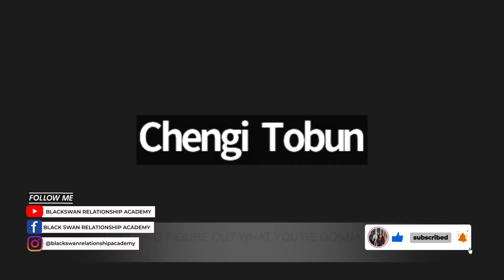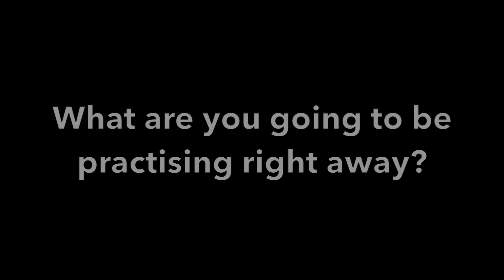WHEN YOUR SPOUSE IS THE STRONG SILENT MASCULINE TYPE THAT DOESN'T OPEN UP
There are many positive qualities that have historically been defined as either masculine (leadership, strength, courage) or feminine (nurturing, compassion, caring). In reality, people are individuals with a unique combination of attributes. Been silent or giving ones spouse the silent treatment goes by many names: shunning, social isolation, stonewalling, or ghosting to name but a few. Let's dive a little deeper.

We are Currently offering Free 15 minute call when you join the Black Swan Nation with a coach of your choice.

Why not join the black swan nation with the all access pass and have access to all the courses we offer. We are also holding zoom sessions every week where you can ask all the question you want to ask .. don't forget to use my code

 Yvonne21#

(ONLY APPLIES TO DOWNLOADS  AND A FEW SELECTED COURSES)